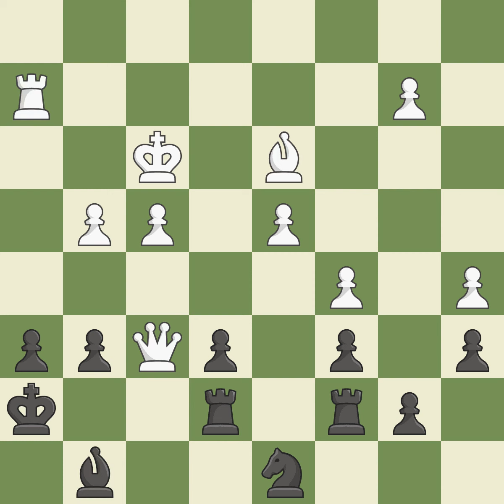Modern Defense with 1.e4: 2.d4 Bg7 Event Ch. Belarus,Site Minsk (Belarus),Date 2002,Round 11,White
Modern Defense with 1.e4: 2.d4 Bg7  Event Ch. Belarus,Site Minsk (Belarus),Date 2002,Round 11,White Zhigalko Sergei (BLR),Black Ratkovich Igor (BLR),Result 1-0,ECO B06,WhiteElo 2293,BlackElo 2430,Annotator II